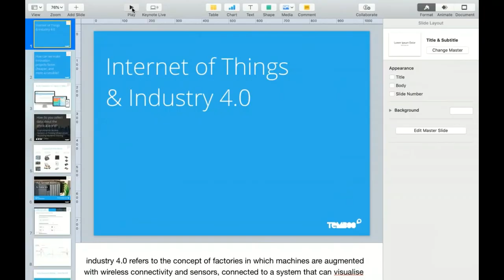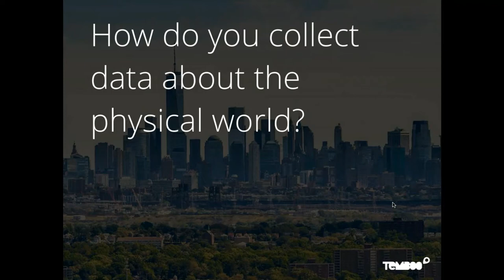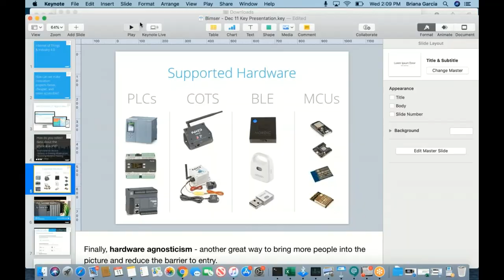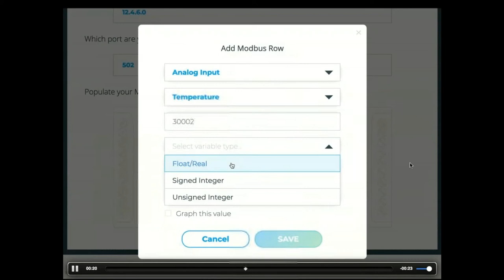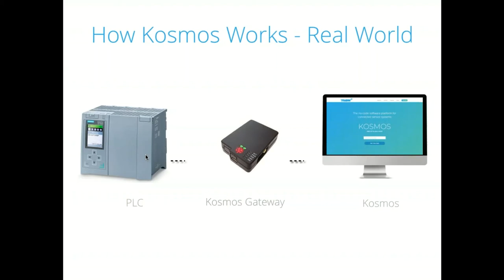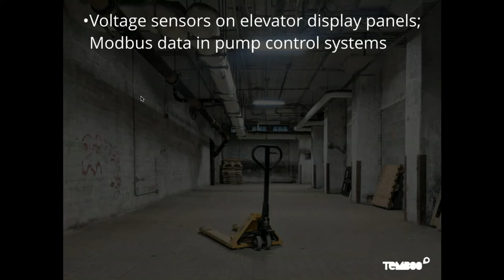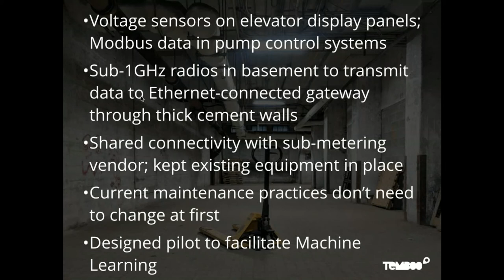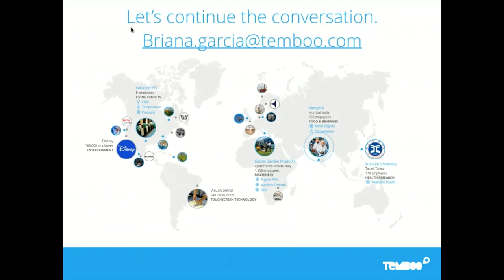Digital Transformation Club / IoT committee / Temboo (IoT & Industry 4.0)